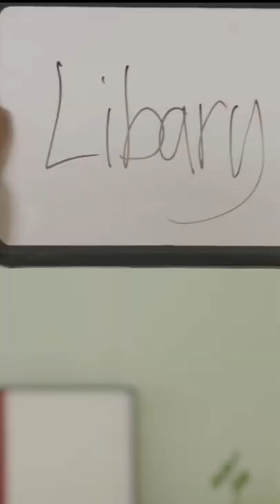Yung Filly is not the best at spelling😂